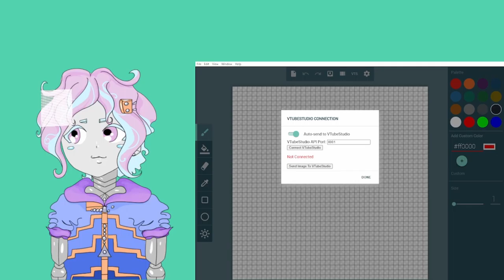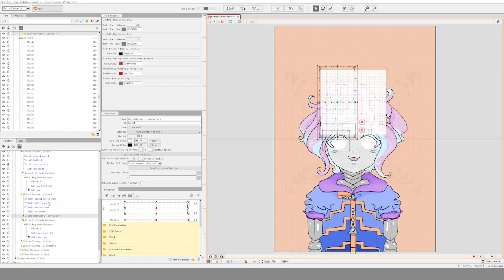Real-time Live2D art display [Live2D_2022]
Connect this art app to VTubeStudio, and use a Live2D model with a special ArtMesh grid to mirror the art directly into the Live2D avatar, live!

00:00 Start
00:31 Draw on canvas
00:40 Draw Accessories
00:58 Draw Parts and Expressions
01:42 Info